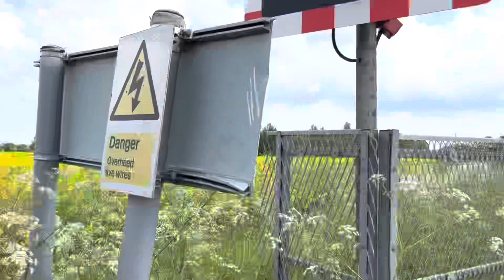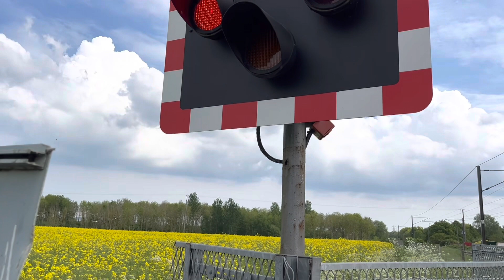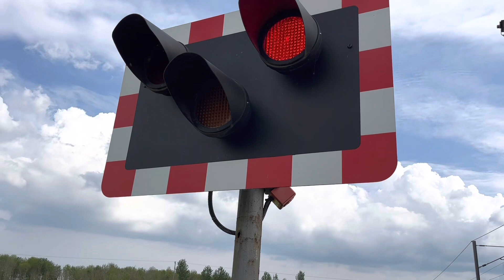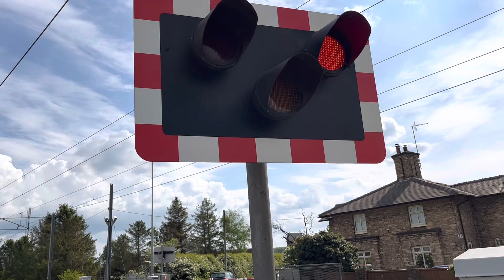Botany Bay Level Crossing 16/05/2023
Recording Location: Sutton Lane, Babworth, Nottinghamshire Postcode: DN22 8JT
Timetable: Retford Crossover (RTFDCRX)